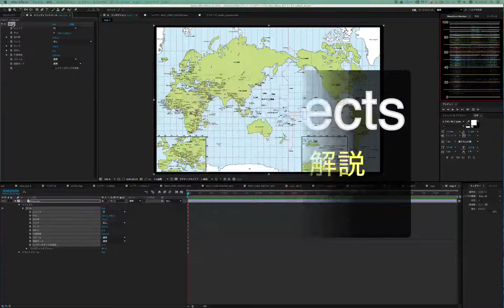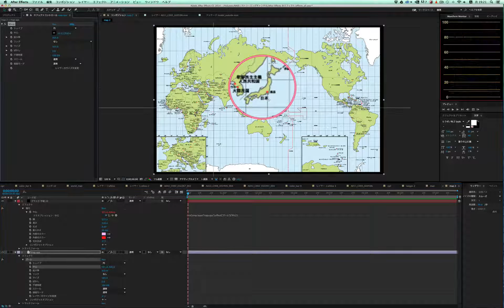After Effects 全エフェクト ズーム(zoom) ★★★★☆